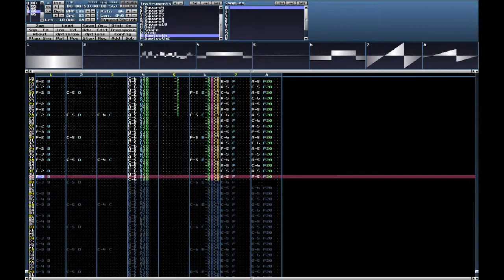Milkytracker Chiptune - Short Song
Not feelin that music vibe, also not good with names